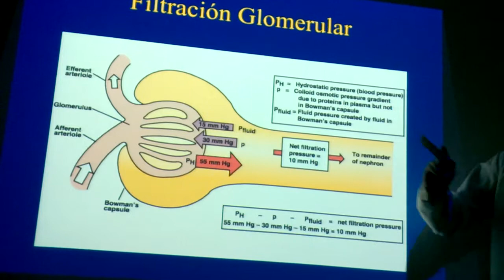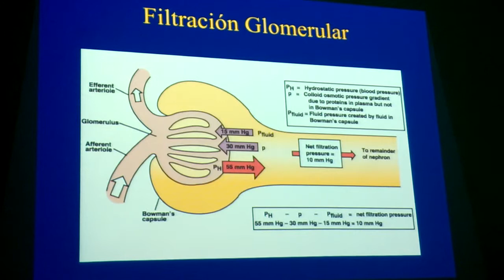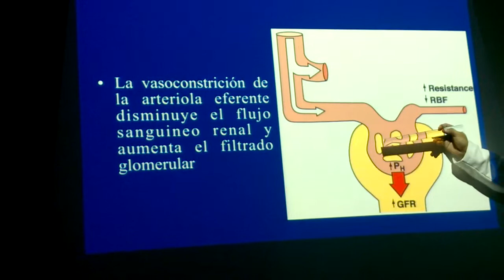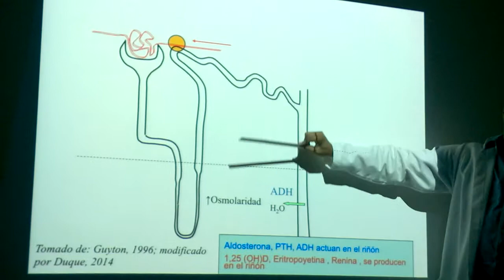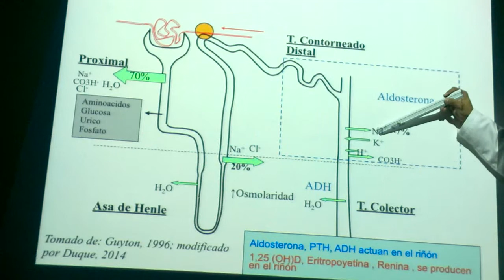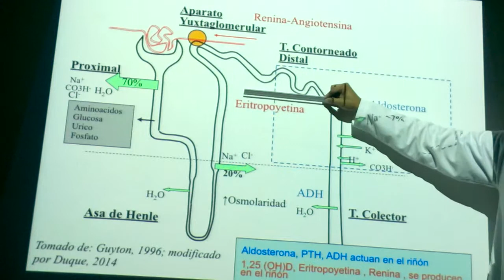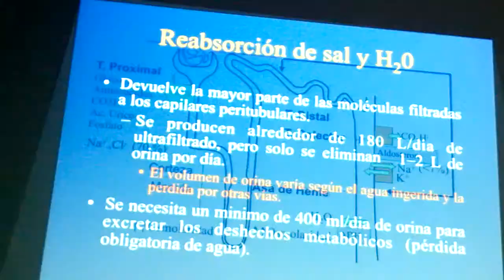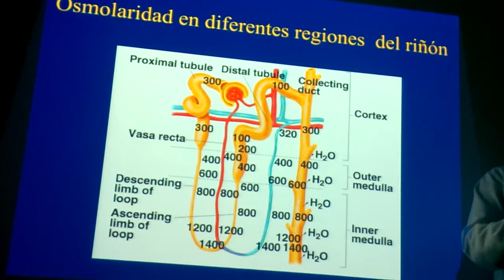FISIOLOGÍA RENAL parte 3 (ultima parte)